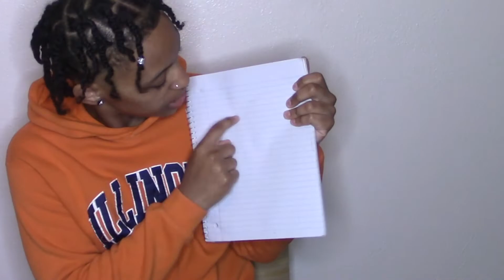College Tips | saving 💰 , loosing weight 🏃🏾‍♀️etc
Follow these steps and you're destined for greatness

thank you for whoever is supporting me🙏🏽❤️